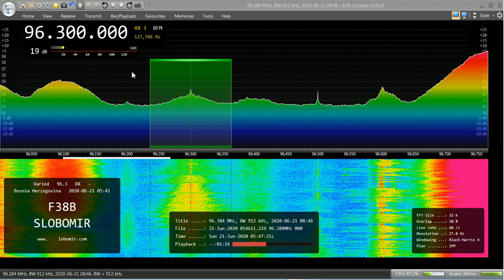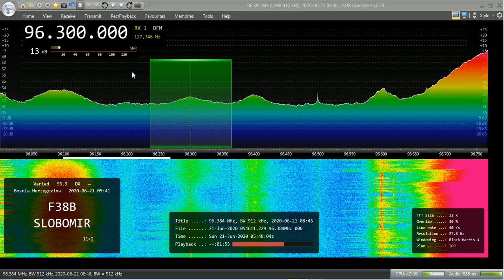[Es] BIH: Radio Slobomir, Majevica-tx 96.3 MHz 0546 utc 21.06.2020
Es skip to Bosnia and Herzegovina, received in Jyväskylä, Central-Finland (KP22TF)

🎧 RX: AirSpy HF+ / Software: SDR-Console
🛠  Ant: Triax FM 3